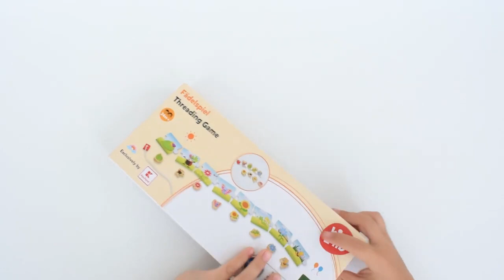Wooden Threading Game for Toddlers And Kids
This game is suitable for children from the age of 24 months. Ana is a ”little” bigger, but she enjoyed playing with puzzle cards and wooden shapes. We've shown you the easy way to play, but for older kids you can make the script more complex. We will make a video with an example of this in the future.

All five basic approaches to early childhood education strongly support the beading as an excellent leisure activity, promoting children's development in the following areas: fine motor skills, grasping, in-hand manipulation skills, visual perceptual skills, cognitive development.